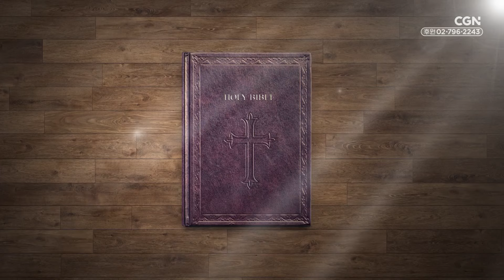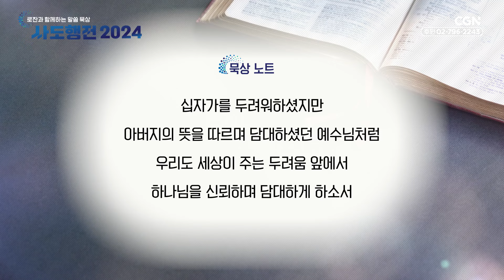하나님의 뜻대로 되기를! | 116편 | 이정규 목사 | 로잔과 함께하는 말씀 묵상 ❛사도행전 2024❜